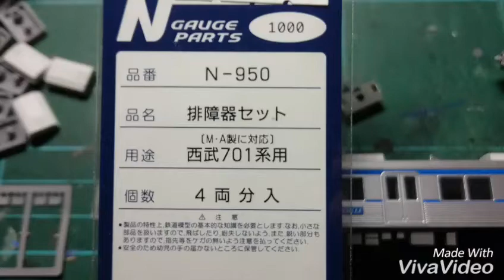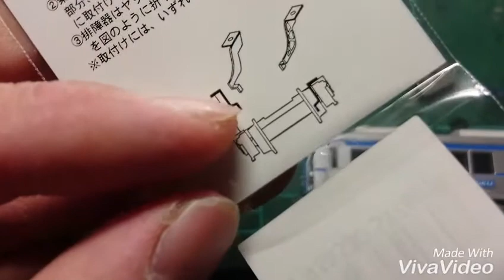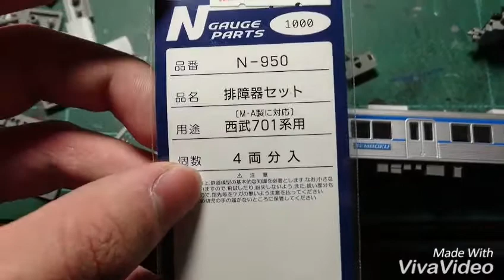〔Nゲージ加工紹介〕#63 銀河モデル 排障器を付けてみた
鉄コレ泉北3000系のグレードアップのため、銀河モデルのパーツを使ってみました。

ブログで模型の製作記を書いております。
～かわちの模型工場～（鉄道模型中心の模型ブログ）
～さっくんの乗り物日記～（車専門のブログ）

再生リスト
～模型～

～鉄道ムダ知識～
トレインシュミレータを使って電車の仕組みを発車から停止まで細かく解説！写真で解説する動画も混じれて再生リストにまとめました！